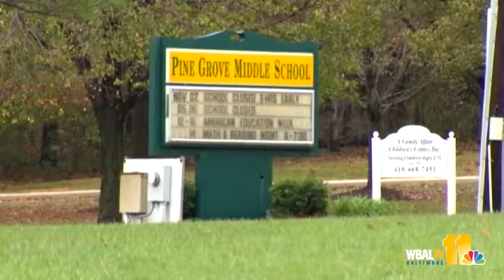Baltimore County schools reopen following Sandy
For the first time since Hurricane Sandy hit, most Maryland schools reopened Wednesday.